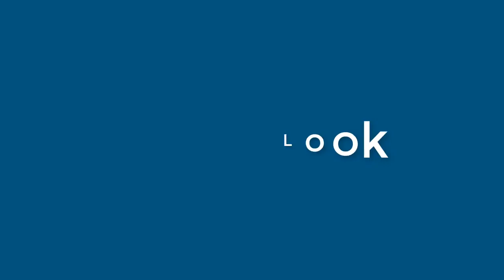Noel Macdonald - appearance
Name Look - Noel Macdonald - appearance. In this video we present "Noel Macdonald" name look and feel in various scenarios.
How does "Noel Macdonald" look as a personal letterhead?
How does "Noel Macdonald" look on a business card?
How does "Noel Macdonald" look on a computer/laptop screen?
How does "Noel Macdonald" look with different background colors?
How does "Noel Macdonald" look with various fonts?